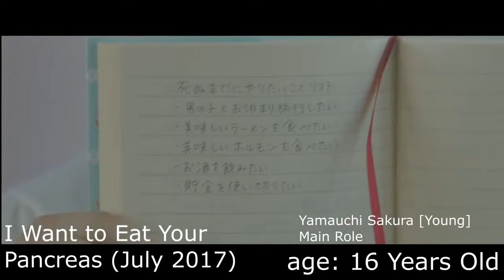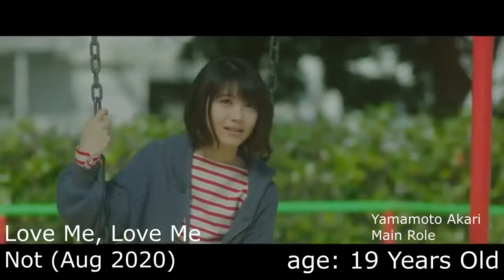浜辺美波誕生日 - Minami Hamabe Evolution 20th Anniversary Special - All Movies - Main Role & Support Role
I will delete the video as soon as possible after I checking the email.

The old one upload it at 30 Agustus 2020

Profile
Name: Minami Hamabe
Japanese: 浜辺美波
Born: August 29, 2000
Birthplace: Ishikawa Prefecture, Japan
Height: 156 cm.

Movies
Kakegurui Part 2 | Eiga Kakegurui Part 2 (2021) - Yumeko Jabami

The Promised Neverland | Yakusoku no Neverland (2020) - Ema

Love Me, Love Me Not | Omoi, Omoware, Furi, Furare (2020) - Akari Yamamoto

Murder at Shijinso | Shijinso no Satsujin (2019) - Hiruko Kenzaki

The Great War of Archimedes | Arukimedesu no Taisen (2019) - Kyoko Ozaki

Kakegurui The Movie | Eiga Kakegurui (2019) - Yumeko Jabami

My Teacher, My Love | Sensei Kunshu (2018) - Ayuha Samaru

My Little Monster | Tonari no Kaibutsu-kun (2018) - Chizuru Oshima

Saki Achiga-hen: episode of side-A (2018) - Teru Miyanaga

Ajin: Demi-Human | Ajin (2017) - Eriko Nagai

Saki (2017) - Saki Miyanaga

Yo-Kai Watch the Movie: Sora Tobu Kujira to Daburu Sekai no Daiboken da Nyan | Eiga Yokai Wotchi

Sora Tobu Kujira to Daburu Sekai no Daiboken da Nyan! (2016) - (live action)

Let Me Eat Your Pancreas | Kimi no Suizo wo Tabetai (2017) - Sakura Yamauchi (past days)

April Fools | Eipuriru Furuzu (2015) - elementary school student

Ace Attorney | Gyakuten Saiban (2012)